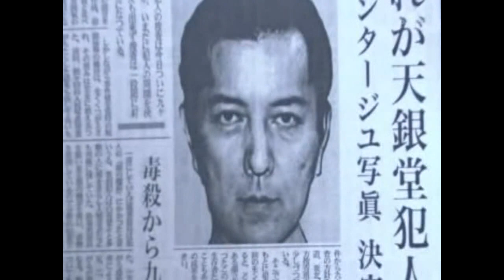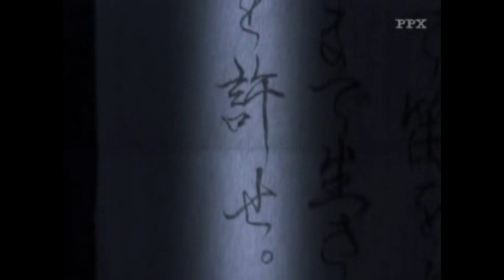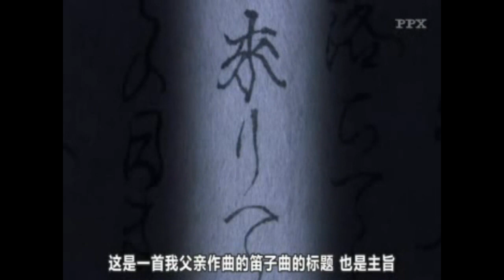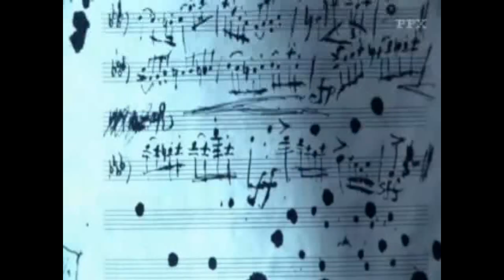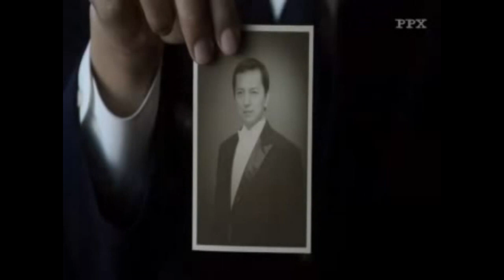惡魔吹者笛子來Ⅱ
劇情概要：溫文儒雅的子爵離奇失蹤，警方在森林中發現他上吊的遺體，隨身的日記本上畫著「火焰徽章」。椿子爵千金希望確認父親的生死於是半年後找上金田一耕助委請他幫忙調查。

金田一耕助初次踏入椿府，就不由得大開眼界。在同一屋簷下，竟住著兩個家族(原著是三個家族)。椿子爵夫人天真貌美，她的哥哥老而不修、她的父親(原著是舅舅)玉蟲新宮放浪形骸，卻都聲稱在宅邸中看見椿子爵的身影，並聽見椿子爵親自創作並吹奏的樂曲《惡魔吹者笛子來》.
那個充滿妖氣的淒絕笛聲.
吹奏了一首斜陽貴族的輓歌.
也見證一場無窮慾望的輪迴.

於是乎他們就異想天開，竟打算藉占卜召喚亡靈，不料沙盤上顯現出「火焰徽章」，旋即發生密室殺人案！

隨著笛聲愈來愈清晰，惡魔的腳步彷彿愈來愈近，血腥殘忍的慘劇一幕接一幕上演，莫非真的是來自地獄的詛咒？還是，凶手就在朝夕相處的家人當中？罪惡的淵藪中，能否奢求一絲人性的曙光？